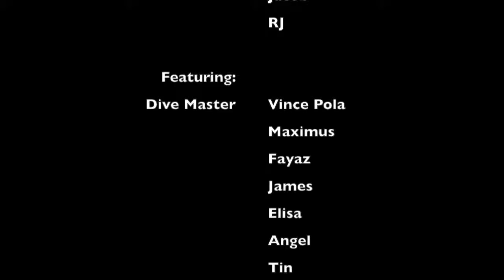Snorkeling 2018 | PHILIPPINES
Never knew snorkeling was harder for me than scuba diving, but that doesn't stop me from trying again. Shout out to Camp Raya Adventure Resort Located at Saint Luis, Batangas in the Philippines. Cherishable memories wouldn't be created for my family and I if it wasn't for you guys!

Producer | Editor: Angel Go
Ft: Dive Master Vince Pola | Maximus | Fayaz | James | Elisa | Tin
Camp Raya Crew Members: Mike | Junie | Dive Master Jacob | RJ

CAPTURE MORE MOMENTS WITH ME